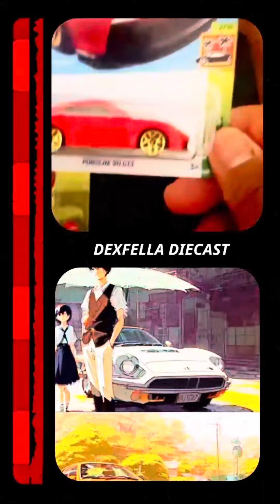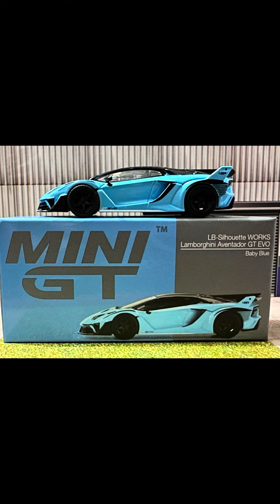Mini GT 1/64 LB Silhouette Works Lamborghini Aventador GT EVO #494 #502